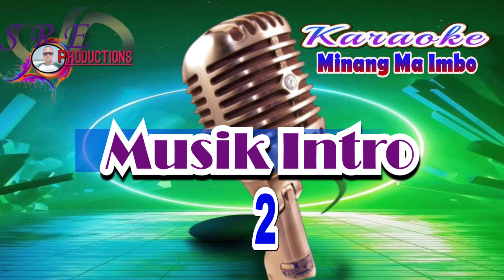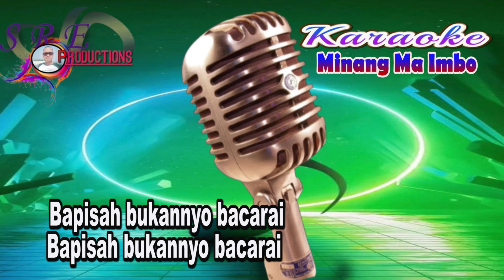BAPISAH BUKANNYO BACARAI KARAOKE ] [ Cipt. Syahrul Tarun Yusuf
Arr Musik Cover TaMa Lubis